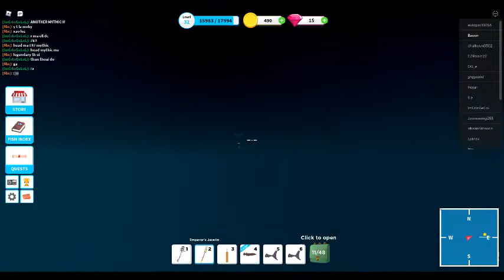Fishing Fish :)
Comment if you want me to upload in mobile cause i have Cookie Run Kingdom and Genshin Impact.

Download Cookie Run Kingdom from Blue Stacks.

Download Genshin Impact from searching in Google.

The Downloads are only for PC players.